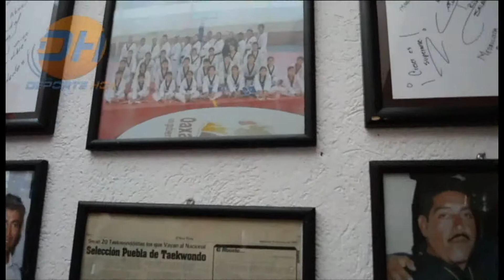Especial: TKD poblano, un deporte a la alza